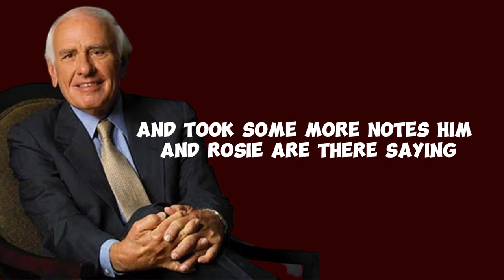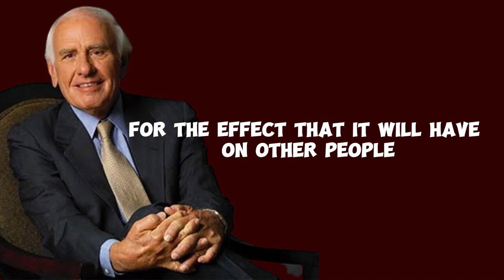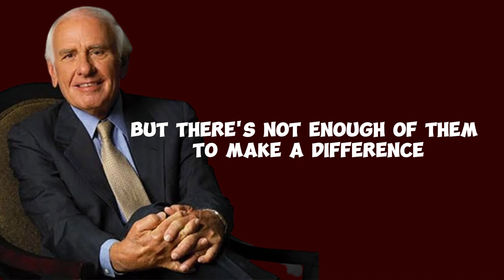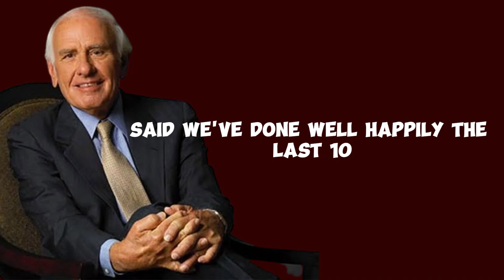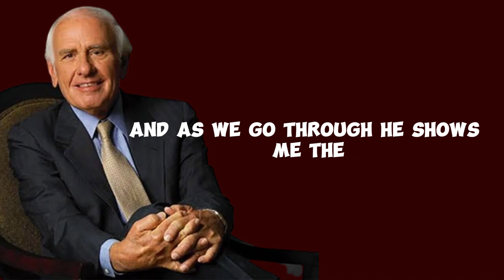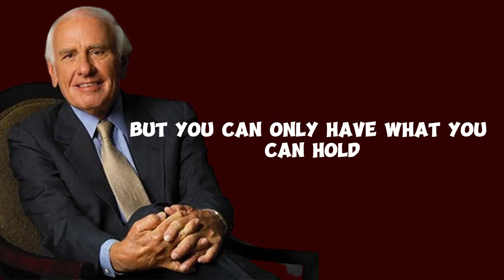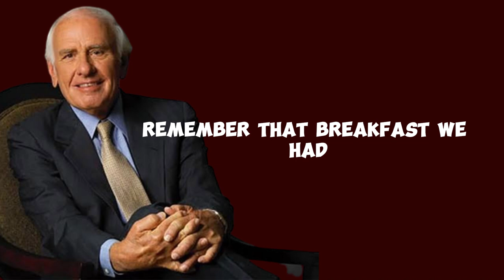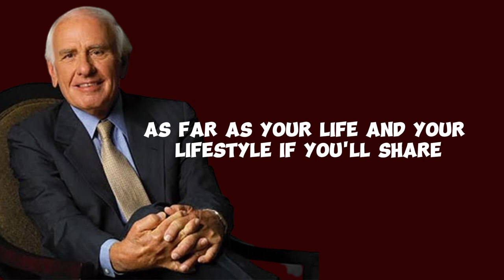THE KEY TO WEALTH AND FORTUNE - Jim Rohn - (Motivational)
In his captivating lectures, Jim Rohn eloquently emphasizes the profound significance of sharing in one's journey towards personal growth and fulfillment. With his insightful wisdom, Rohn imparts the notion that true success is not merely measured by individual achievements, but rather by the impact one has on others. He advocates for the transformative power of sharing knowledge, experiences, and resources with those around us, highlighting how this act of generosity not only enriches the lives of others but also fosters a sense of purpose and abundance within oneself. Rohn's teachings underscore the interconnectedness of humanity and the inherent joy found in contributing to the well-being and success of others. Through his inspirational words, he instills the timeless truth that by giving freely and generously, one can ultimately reap the greatest rewards in life.

Speaker:
Jim Rohn